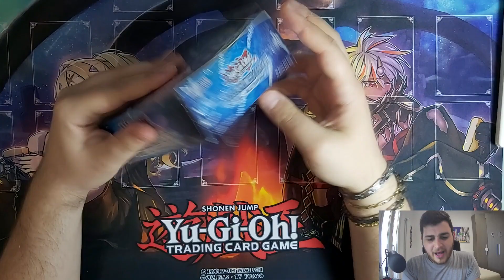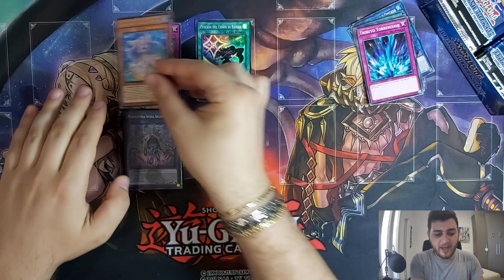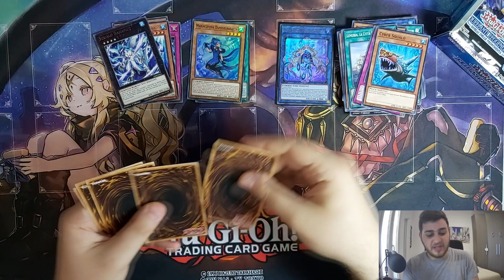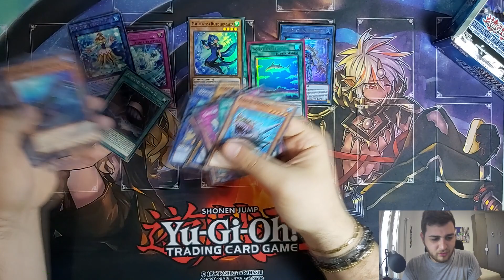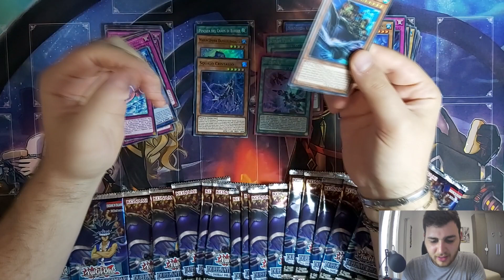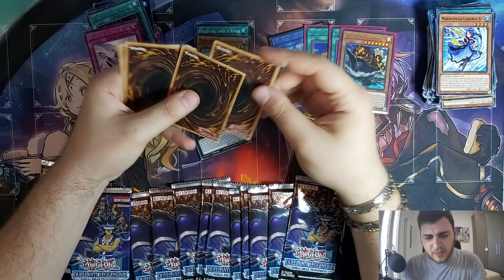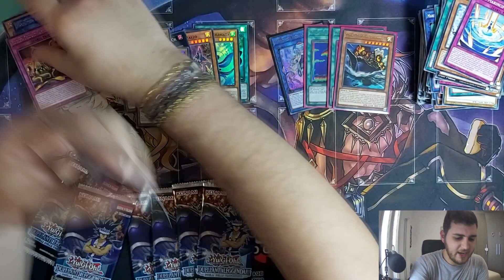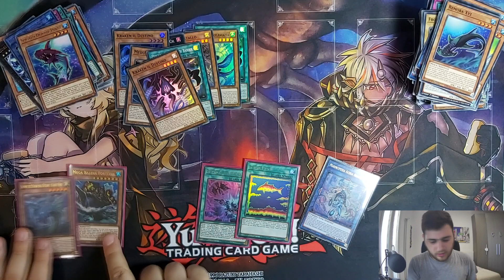Alla caccia delle Marincess! Opening 36x buste Duellanti Leggendari: Duelli Delle Profondità [LED9]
2022GT